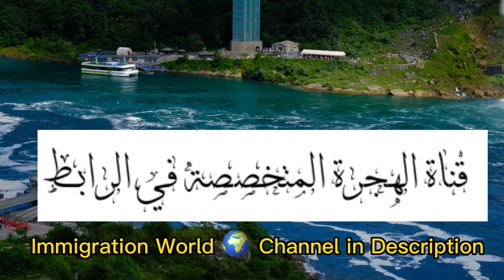Niagra Falls شلالات نياجرا و قناة جديدة متخصصة في الهجرة Immigration World